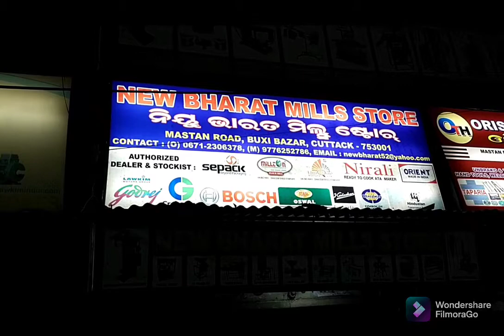all machinery parts .7077459942